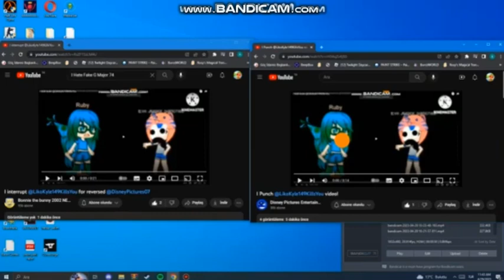I interrupt @-UWU_CAT_UTTP_THTDC-GACHA_HEAT